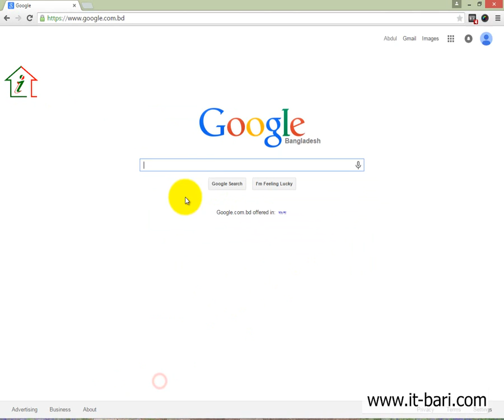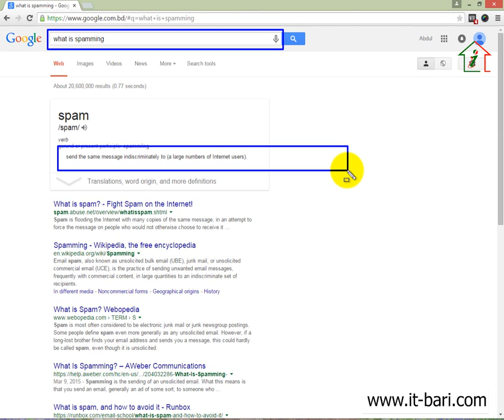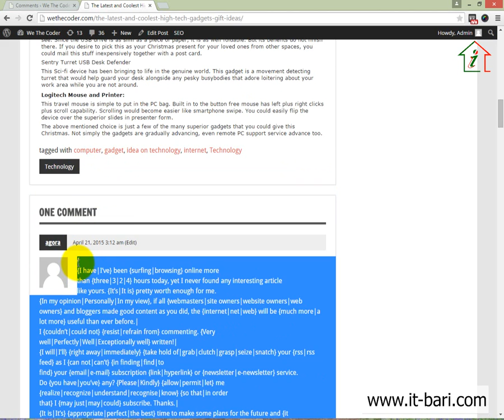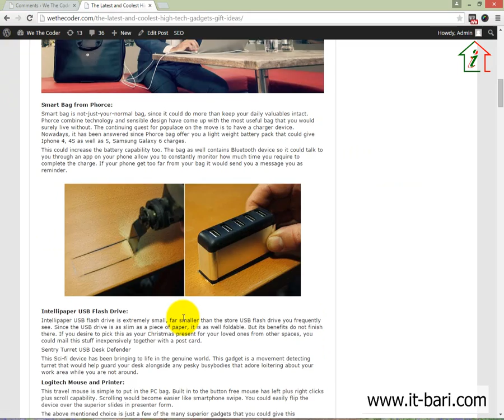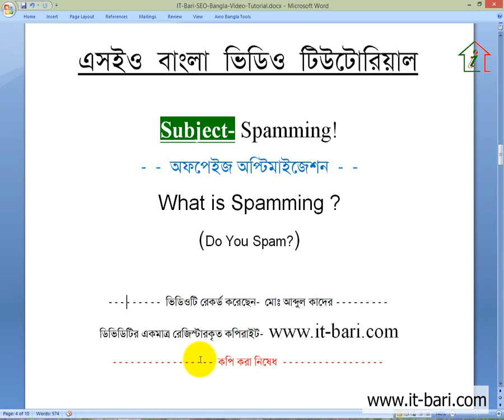04 Off Page Optimization - What is Spamming || SEO Bangla Video Tutorial